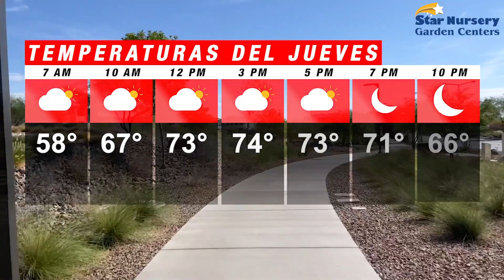Tiempo: Temperaturas en Las Vegas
Descripción del tiempo para el 28 de marzo del 2024.